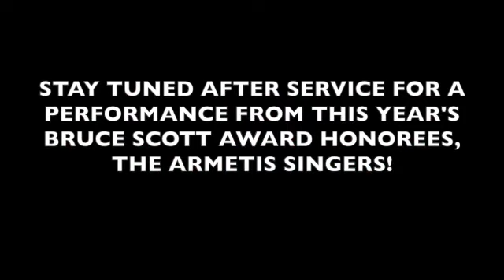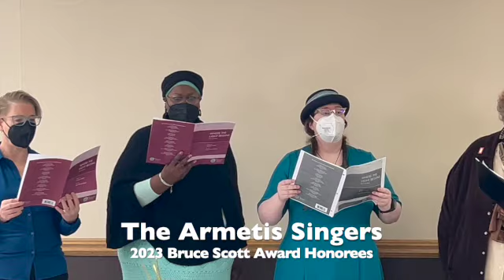Euclid Avenue United Methodist Church of Oak Park, 10:30AM Sunday Worship, November 12th., 2023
Thank you for joining us in celebrating Euclid UMC's 35th anniversary as a Reconciling Congregation.

This Sunday, the Armetis Singers were presented with this year's Bruce Scott Award; honoring those who commit themselves to the fight for LGBTQ+ rights.

Dr. Rolf R. Nolasco Jr. ThD preaching, "The Queer Christ"
Dr. Nolasco (he, him, his) is the Rueben P. Job Professor of Spiritual Formation & Pastoral Theology & the Director of the Job Institute for Spiritual Formation at Garrett-Evangelical Theological Seminary on the Northwestern University campus in Evanston, IL.

We invite you and your family to worship with us every Sunday at 10:30AM; either in person or live on Facebook.

Stay up to date with all Euclid happenings; youth/family activities, community collaborations, services to the community, and so much more.